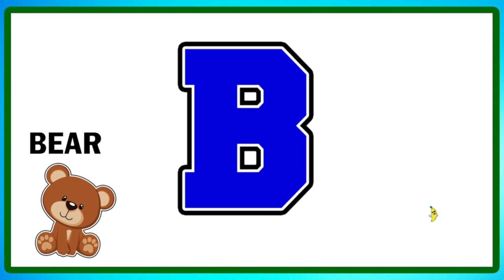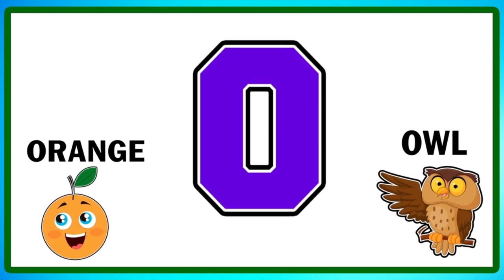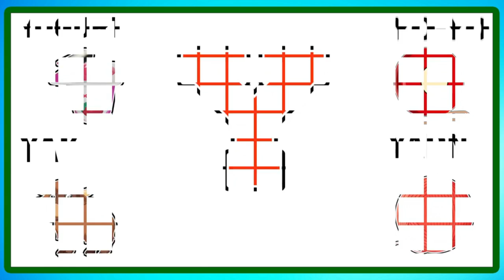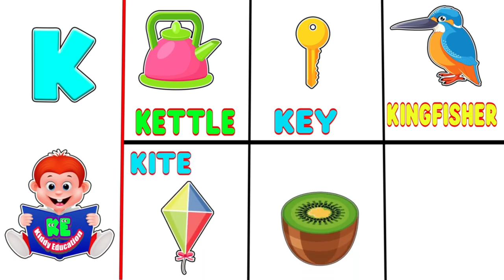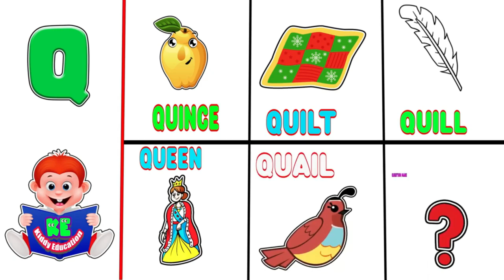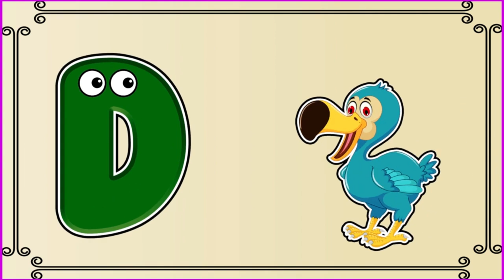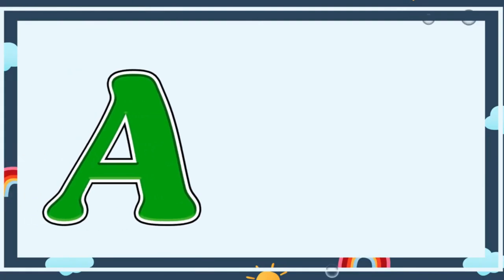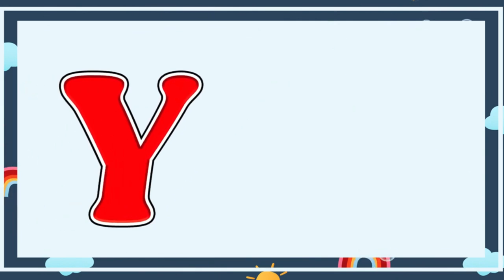ABC Learning For Toddlers | A to Z Learning Videos | ABC Learning For Kids | A to Z Words